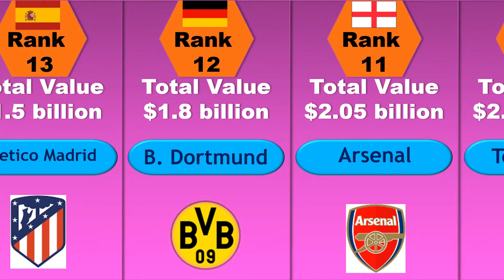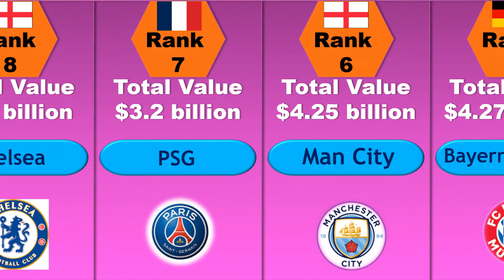World's Top 20 Richest Football Club 2022/Forbes list of most valuable clubs 2022/Club’s Total Value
Forbes list of most valuable clubs 2022

Top 20 richest football clubs in the world ,2022 ranking
2022 most valuable list shows how Premier League is dominating European clubs in terms of revenue. 11 of the top 20 richest clubs are from England and that is only going to increase in next couple of years.

Real Madrid
Barcelona
Bayern Munich
Manchester United
Liverpool
Manchester City
Paris Saint-Germain
Chelsea
Tottenham Hotspur
Juventus

Animated Statistics, Statistics, Stats, Racing Bar Chart, Charts, Rankings,Indian statistic data
The world has entered into the era of data. Data will be the most powerful and
precious wealth in future.  But handling and understanding data is much difficult, laborious and boring task.
If data are presented graphically or visually, it will be much interesting and conspicuous.